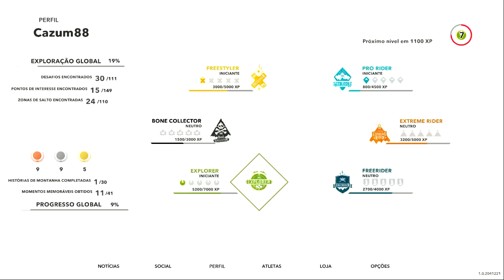Jogando Steep - A Montanha Mais Alta e Procurando Yetis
Também quer entrar na TGN?